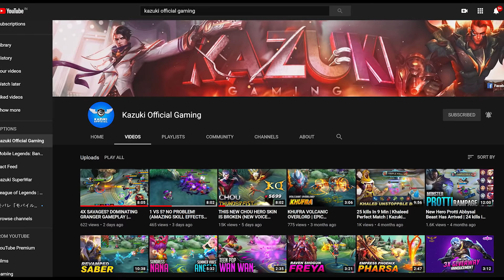I SPENT 9,525 DIAMONDS IN THE ROLLING THUNDER EVENT FOR CHOU THUNDERFIST HERO SKIN IN MOBILE LEGEND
This video is about new event of chou thunderfist hero squad skin event . in which how much i have spent. click here to participate in 30 EPIC SKINS GIVEAWAY